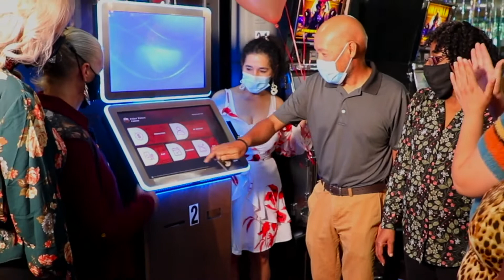Poker Palace Spanish Promo